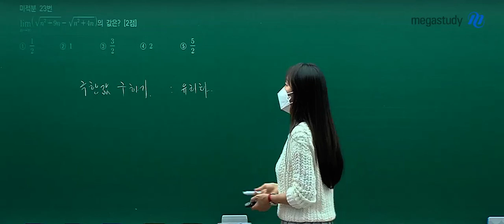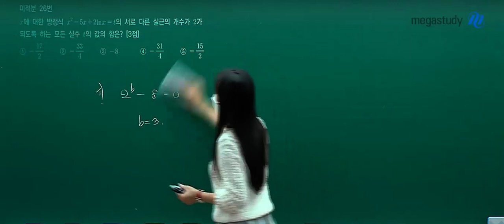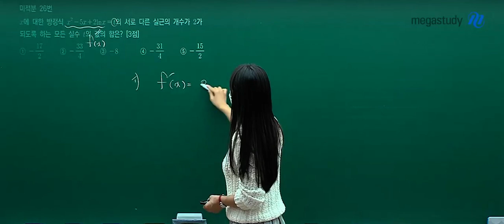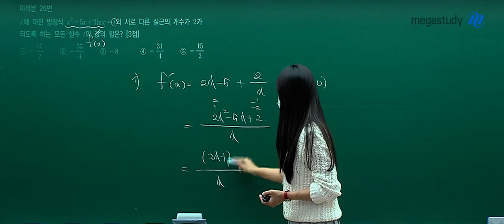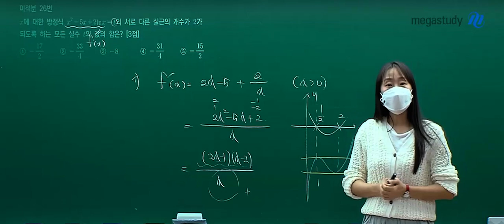[메가스터디] 수학 오르새쌤 – 2024학년도 고3 6월 수학 미적분 모평 해설강의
수학 오르새 선생님의 고3 수학 미적분 해설강의 영상입니다.